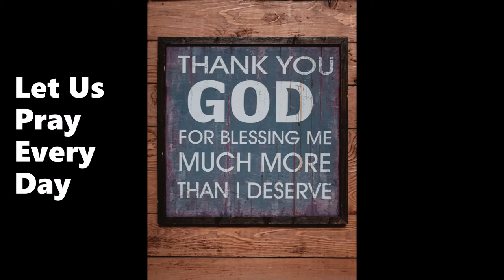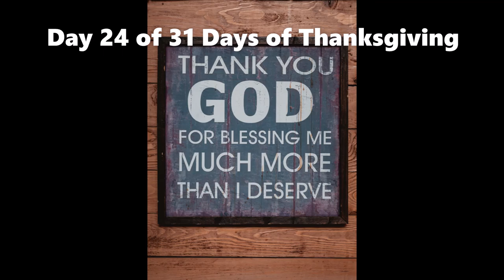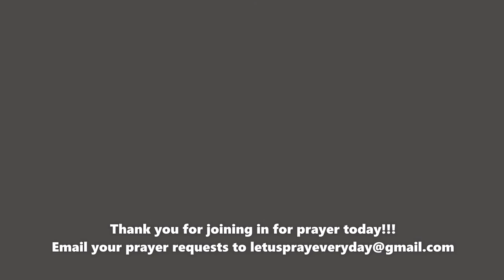Day 24 of 31 Days of Thanksgiving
Let's thank God that He answers us when we ask, seek and knock.
Let's look at the scripture on Day 24 of 31 days of thanksgiving.
Scripture Reference: Matthew 7:7- Ask and it shall be given you; seek, and ye shall find; knock and it shall be opened unto you: For every one that asketh receiveth, and he that seeketh findeth, and to him that knocketh it shall be opened.